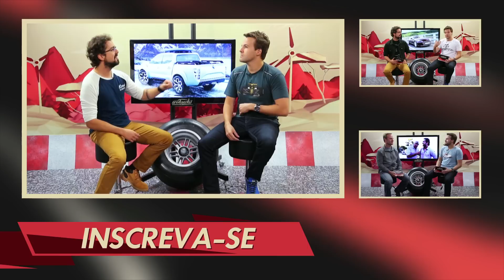ACELENEWS #15 | ACELERADOS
Salve, Acelerados! Um festival de picapes no nosso Acelenews de hoje! Você vai ficar sabendo dos planos da Renault e Volkswagen! Você também vai ver duas opções de carros conversíveis e o Gerson Campos correndo de moto em Interlagos! Não perca!